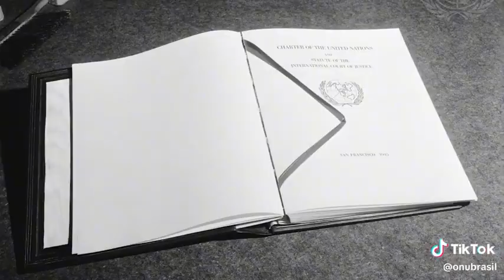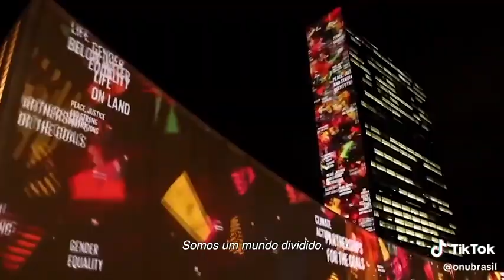United Nations Day | Dia das nações unidas | ONU Brasil | ONU News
24 de outubro foi celebrado o dia das Nações Unidas 🌐October 24 was celebrated the day of the United Nations